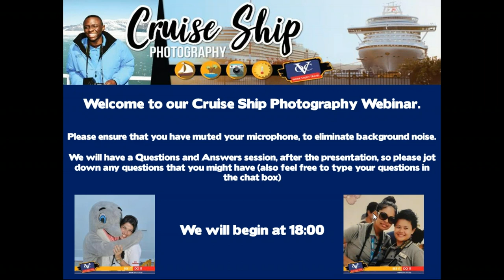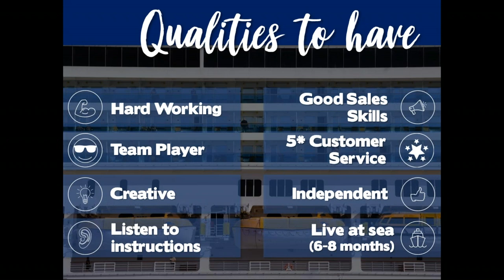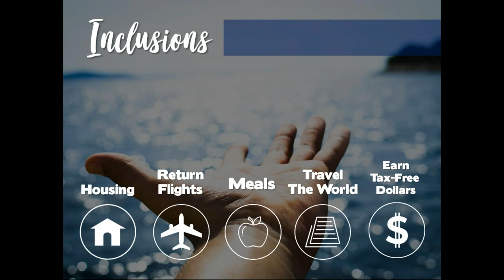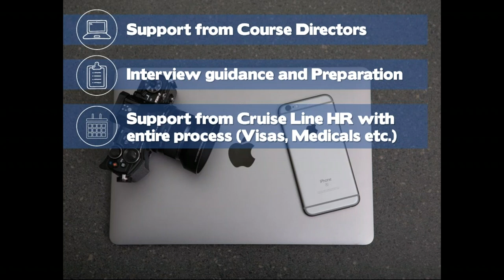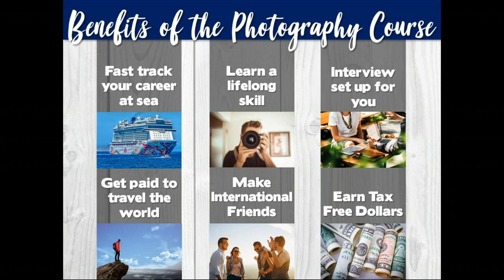Cruise Ship Photography with OVC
Travel the world, work hard and experience true ship life!